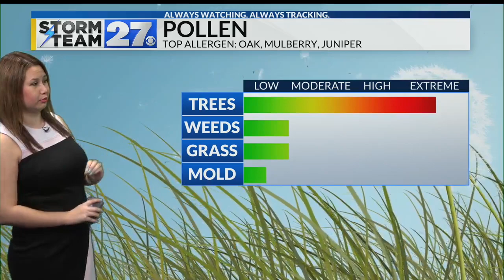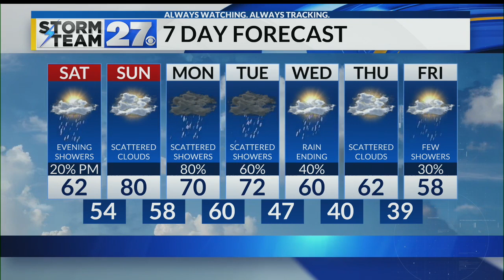Warm weekend with a few showers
A few showers will be possible this evening but temperatures will be on the warmer side Sunday.